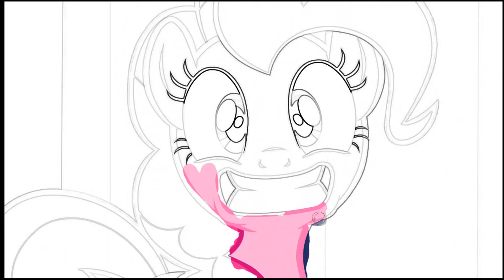My Little Pony Learn to colors coloring book page for Kids. My Little Pony Magic Transformation.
My Little Pony Learn to colors with coloring book page for Kids. My Little Pony Magic Transformation.
Learn colors with My Little Pony in coloring book and coloring page.
Watch how to color My Little Pony. Color animation, coloring pages, coloring books, nursery rhymes, fun and learning video for kids children babies on this funny interesting channel